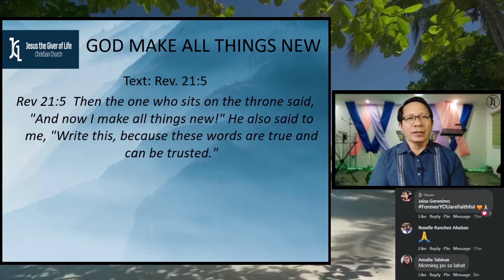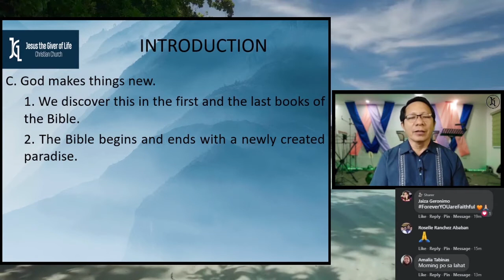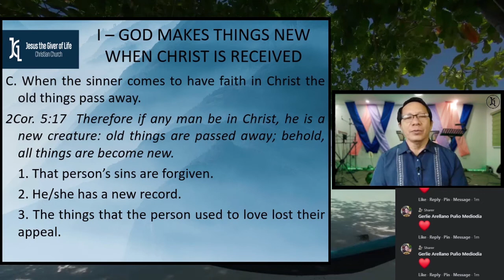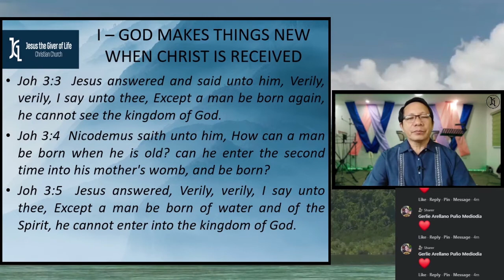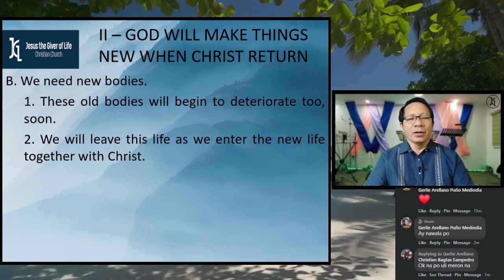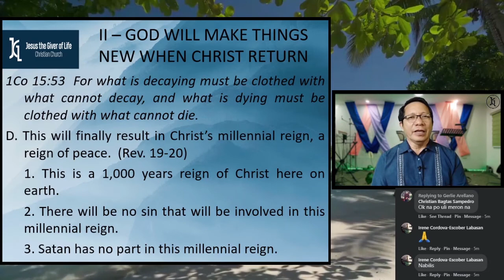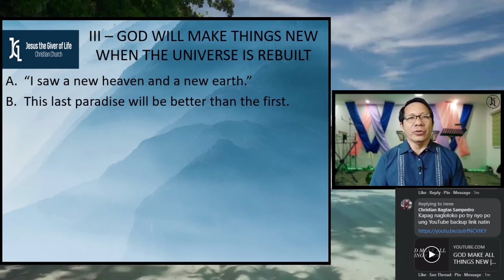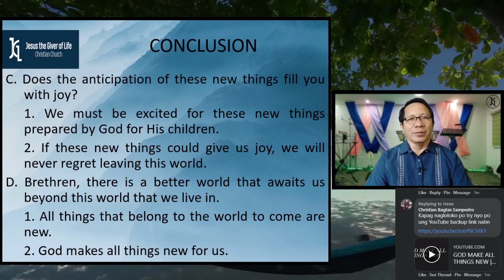GOD MAKE ALL THINGS NEW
Sunday Worship Service May 30, 2021
Title: GOD MAKE ALL THINGS NEW